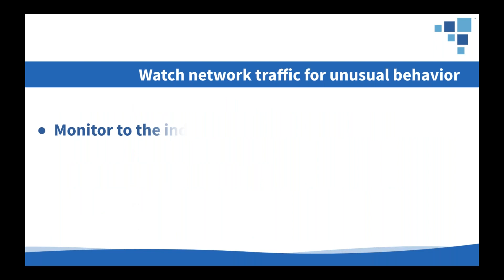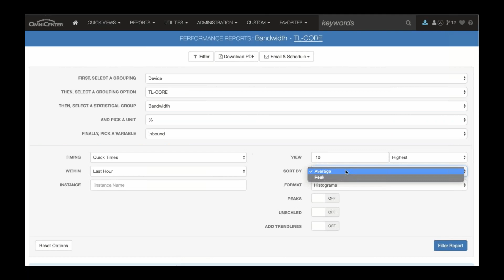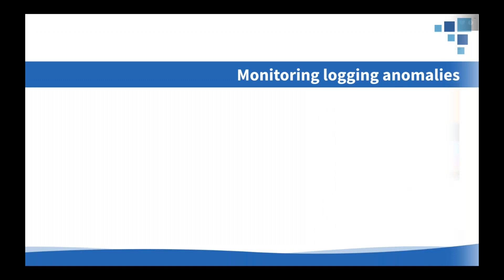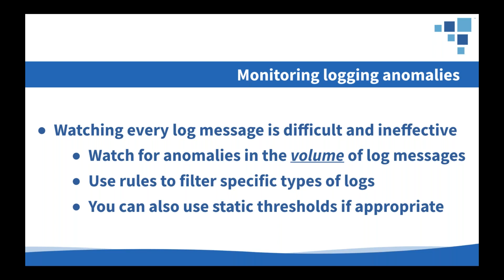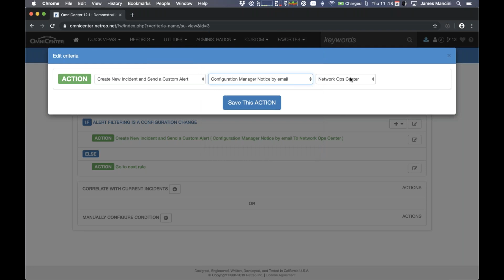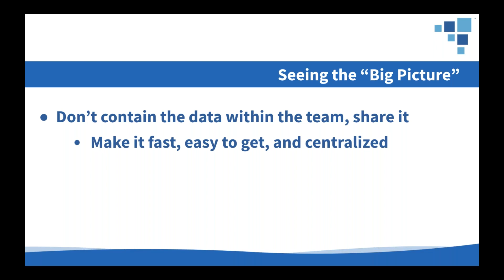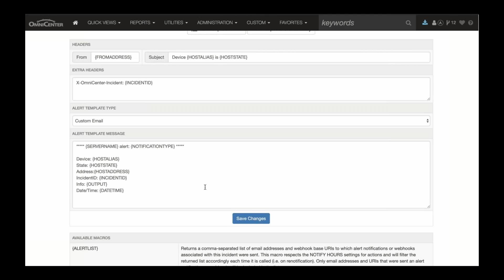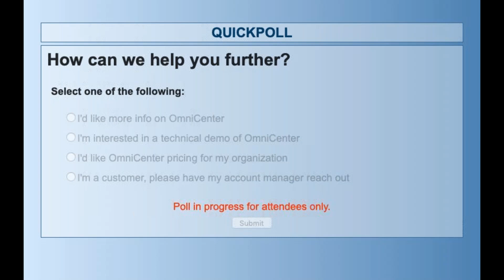5 Ways to Leverage Management Data to Improve Data Security | Netreo On-Demand Webinars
Data security is a constant challenge for most organizations. The average ransomware attack costs a company $5 million, and it takes organizations an average of 191 days to identify data breaches. However, only 25% of organizations today have a dedicated security department in IT (source: CSOOnline).

View this on-demand webinar to learn 5 simple ways to leverage your existing management tools and data to improve your IT security, detecting breaches and compromised systems faster and more effectively without having to invest in new tools.

You’ll also learn ways to get out of ‘firefighting’ mode and start to get truly proactive about preventing – not just identifying and fixing – IT systems and network issues before they can affect users.

ABOUT NETREO:
Netreo’s award-winning full-stack IT management and AIOps products empower customers with real-time information on their cloud, on-premises and hybrid networks, applications and devices — so they can provide amazing internal and external customer experiences from their digital environments and focus more on innovation. Netreo, used worldwide by thousands of private and public entities, monitors tens of millions of assets and devices per day. Netreo is one of Inc 5000’s fastest growing companies.